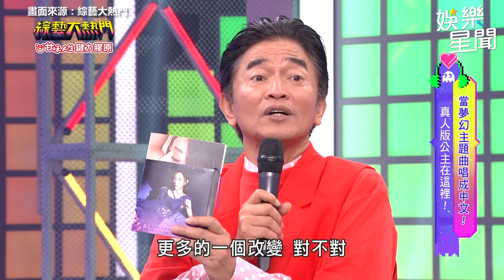台版小美人魚辣翻！閻奕格大解放「內衣外穿」飆唱中文版美女與野獸超好聽｜綜藝大熱門｜三立娛樂星聞